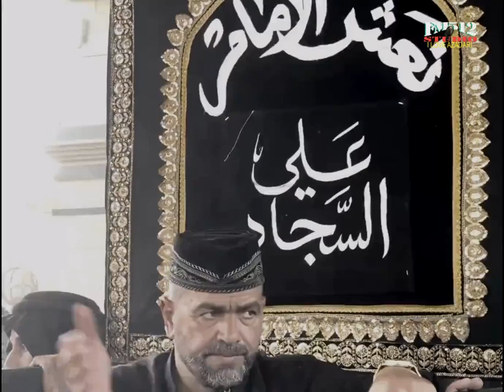Beriyan Pehne Hue Qafla Salary Chala - Mehalaqa Seyad | Latest Clip (2024)